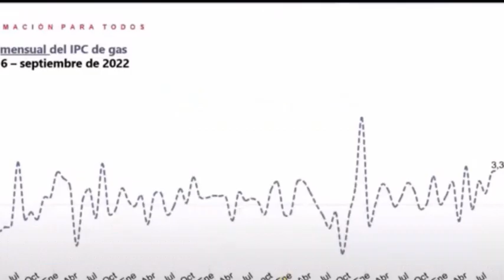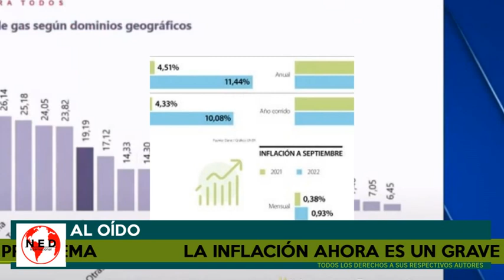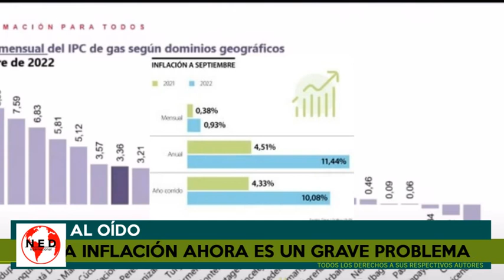loúltimo ⭕ UN NUEVO PROBLEMA PARA EL PAÍS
Sube la inflación en colombia comentarios en lahoradelaverdad